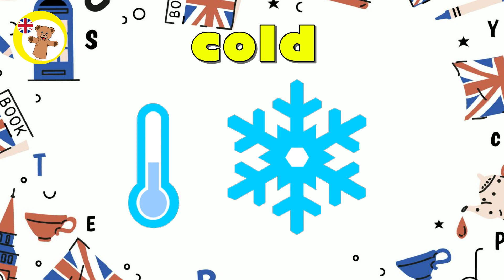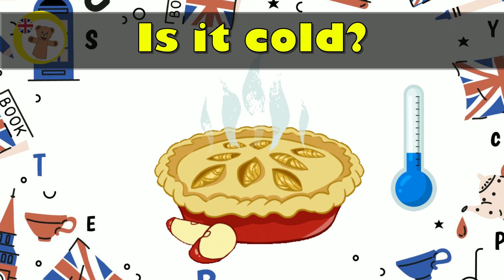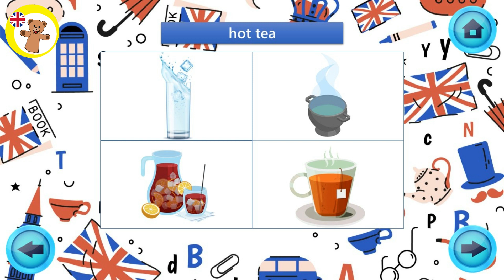Урок 12. Еда и напитки. Слова и базовая грамматика. Английский уровень А0. Английский для детей.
Английские слова и базовая грамматика. Диалоги на английском языке. Английский уровень А0 📖 На основе учебников "Spotlight" (Английский в фокусе, Спотлайт), а также "Enjoy English" (Биболетова).
🔥🔥 🔥 Каждую неделю мы учим английские слова, которые нужно знать в 1 и во 2 классе! Учимся строить предложения❗ Полный видеоурок каждое воскресенье!

Chapters:
00:00 Intro
00:02 Words
00:48 Practice
03:39 Dialogue
04:27 Quiz